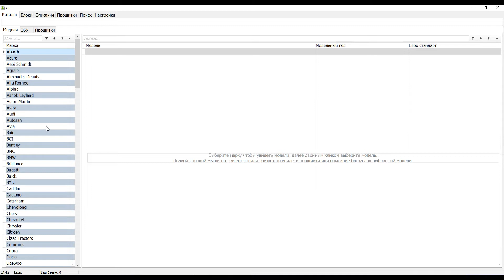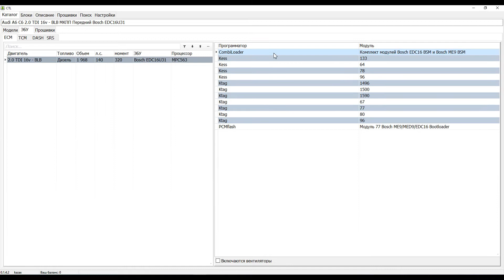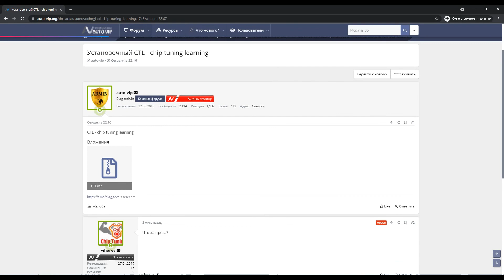CTL chip tuning learning CTL обучение чип-тюнингу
chip tuning learning  обучение чип-тюнингу